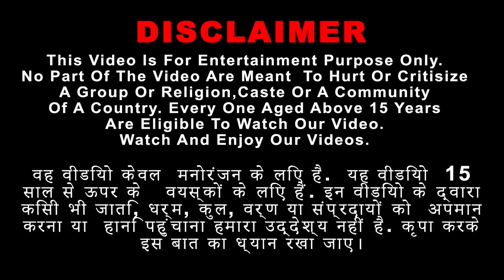Hindi Stories Super Fire Truck Robot Attck Zombie Gorilla Hindi Kahaniya - Cartoon Stories in Hindi